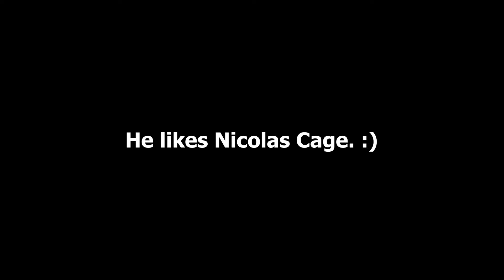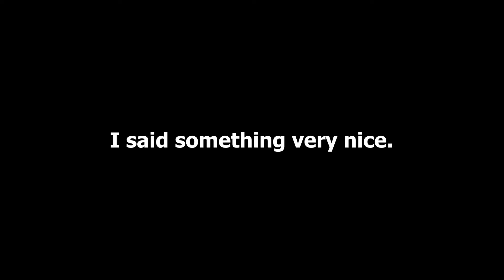Another MIC UP Moments Video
Friends